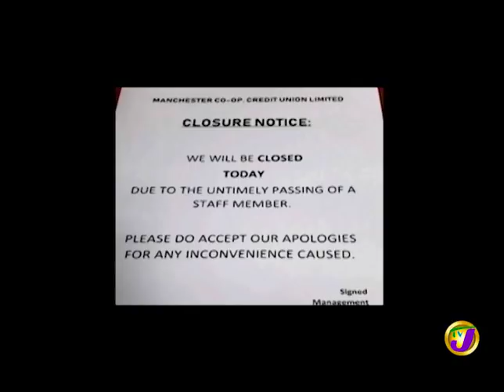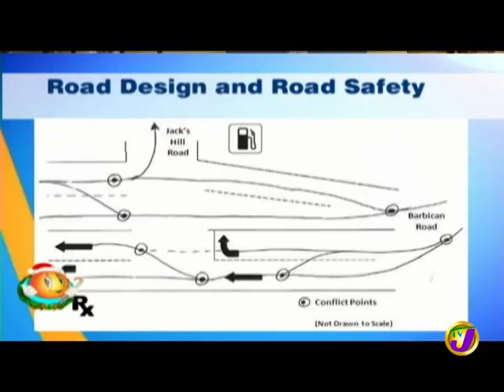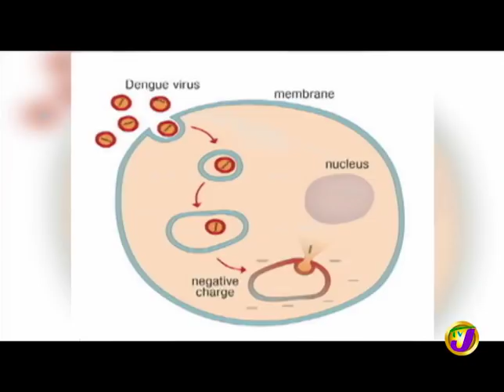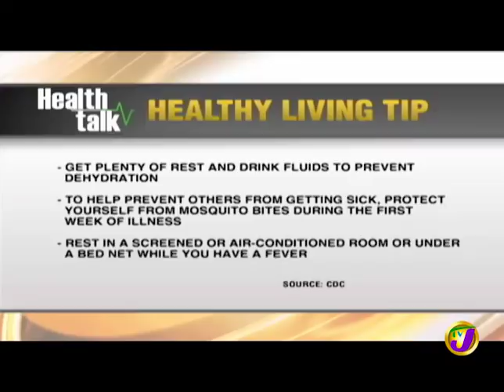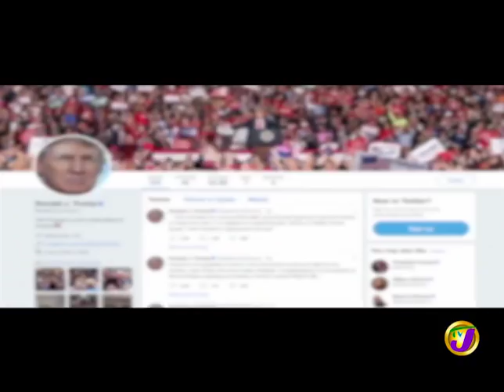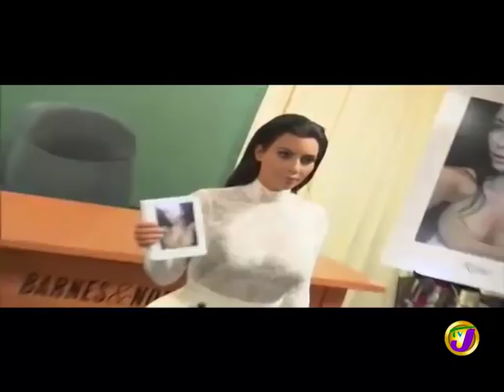Opposition Raise Concern Over "Welcome Sign" Cost (Midday News) December 19 2018